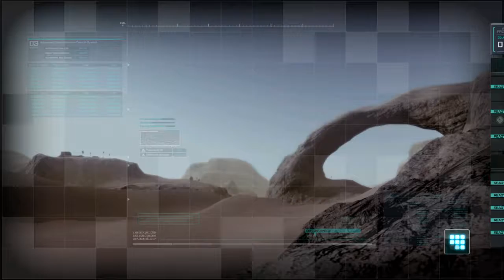MOBILE SUIT GUNDAM BATTLE OPERATION 2 "Une vrai purge ,et le seul Clan match enregistrer"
Entre les touches qui réponde 1 fois sur 2 , mes folies de abattre et les enmerde extérieur  c'était affreux avoir des difficultés a se concentrer.